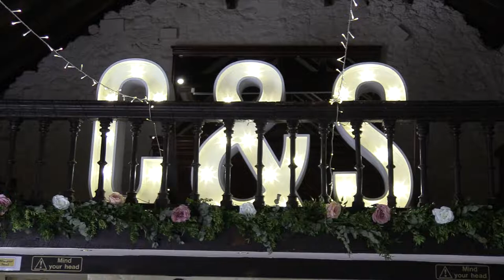Wedding Day Video Edit - Pencoed House Estate.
Scott & Caitlin's wedding day, Pencoed House Estate. July 2022